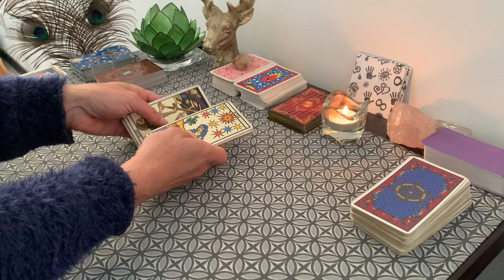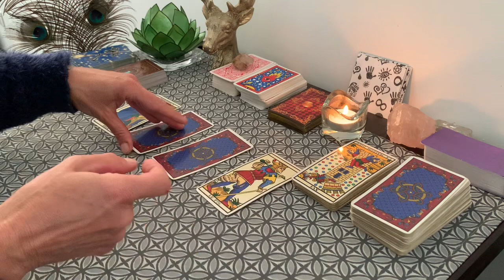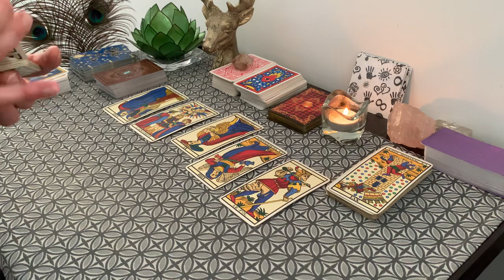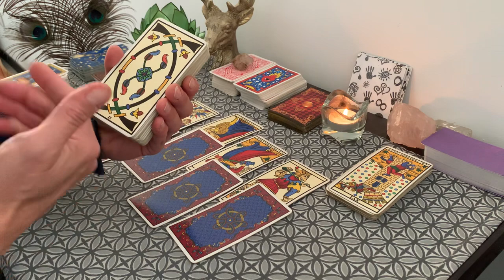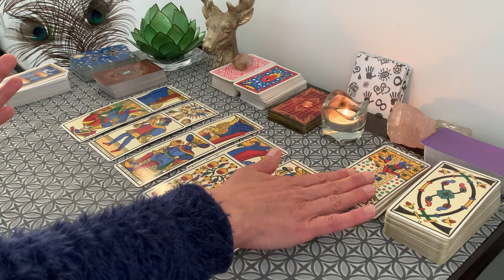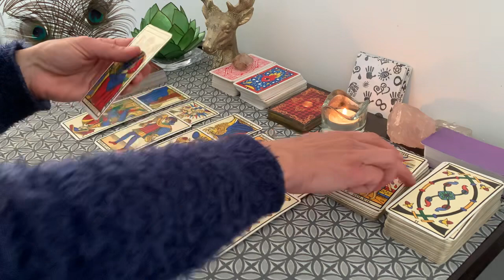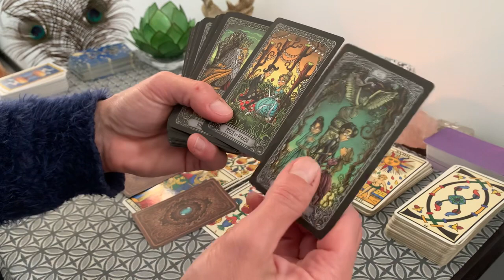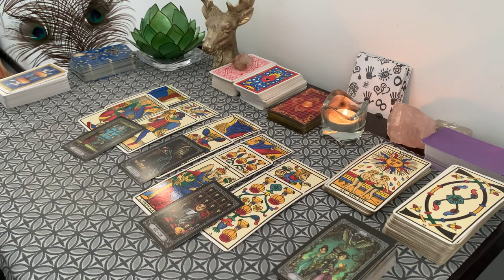⭐️Verseau ♒️ Juin 2023 - Les discussions reprennent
C'est avec plaisir que je vous retrouve pour votre tirage de cartomancie du mois de Juin 2023 pour votre signe astrologique solaire, lunaire ou ascendant !!!
Excellent mois à toutes et à tous 🍀
Retrouvez-moi sur mon site internet pour des infos sur l'astrologie et la cartomancie, ou pour une consultation privée et personnalisée⭐️ asdepentacle.com